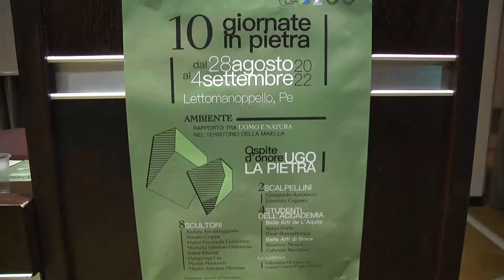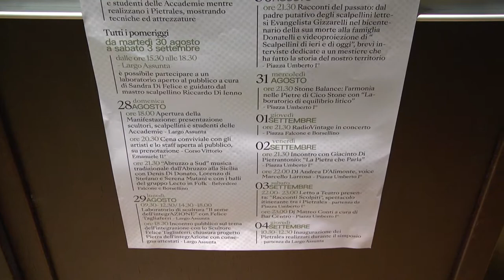A Lettomanoppello edizione 2022 delle 10 Giornate in pietra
L’Aurum di Pescara ha ospitato questa mattina la presentazione dell’evento “10 giornate in pietra” di Lettomanoppello per la valorizzazione della pietra della Maiella